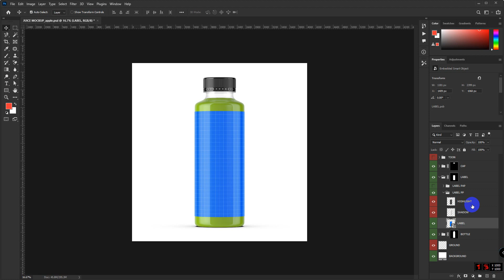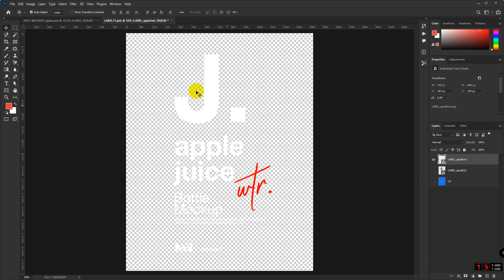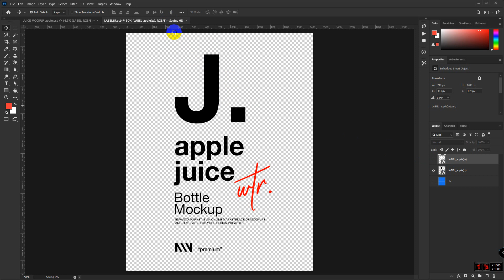JUICE MOCKUP apple